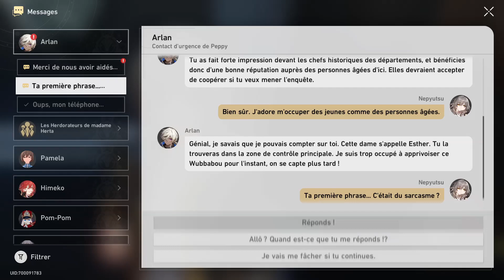Honkai: Star Rail | Une guide paradoxale | Mission d'aventure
Hey! Je vous montre comment terminer la mission d'aventure "Une guide paradoxale".

Vous devez augmenter votre niveau de pionnier pour pouvoir recevoir cette quête.

00:00 : Récupération de la quête
00:16 : Dialogues avec Esther
00:36 : Récupération des cassettes
01:28 : Dialogues avec Joanne et Sheila
01:48 : Trouvez l'écran de surveillance dans la mémoire de Sheila
02:20 : Dialogues
02:51 : Fin de la quête
03:12 : Succès "Elle marche toute seule ?"